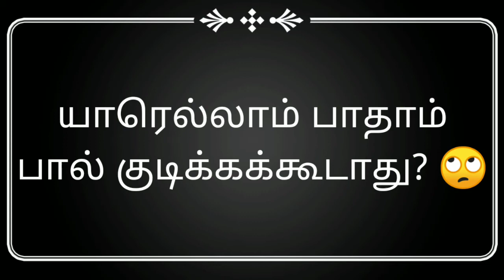யாரெல்லாம் பாதாம் பால் குடிக்கக்கூடாது? || Badam milk allergy